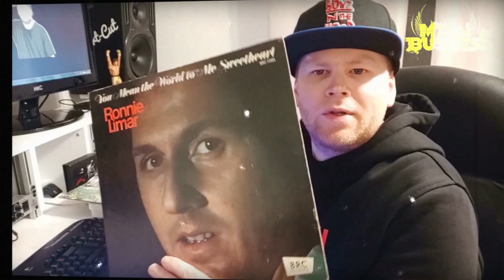DJ Short-Cut - "Beat Challenge" ft. Max-Records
Für meine "Beat Challenge" hat mich Max von Max-Records mit Samplefutter aus seinem Plattenladen versorgt. Aus den Platten und einem Acapella habe ich in dieser Folge einen Beat bzw. einen Remix produziert.
Ob mir der Remix gelungen ist, seht und hört Ihr in diesem Video.

Viel Spaß!

DJ Short-Cut / Main Business Muzik